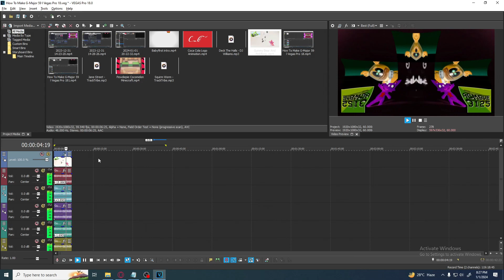How To Make G Major 59 l Vegas Pro 18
Welcome to the official channel of Juicy Mango Edits! Get ready for a captivating entertainment experience like no other. Our diverse range of video categories will keep you engaged, including Gaming, Logo Creation and Reactions, Vlogs, Editing Tutorials, and much more!

At Juicy Mango Edits, we pride ourselves on being a family-oriented channel, providing content suitable for all ages.

Gaming:
Explore the latest and greatest mobile games of both past and present. From everyday mobile gaming content to exciting PC games like Minecraft and Roblox, we've got you covered.